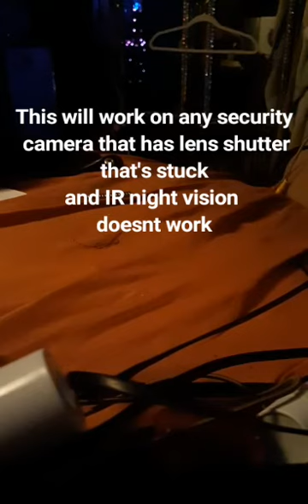Security Camera IR night vision lens shutter stuck quick fix with magnet June 22, 2020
fix stuck security camera lens with magnet IR night vision not working